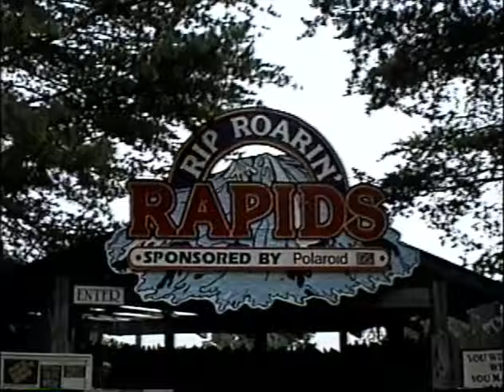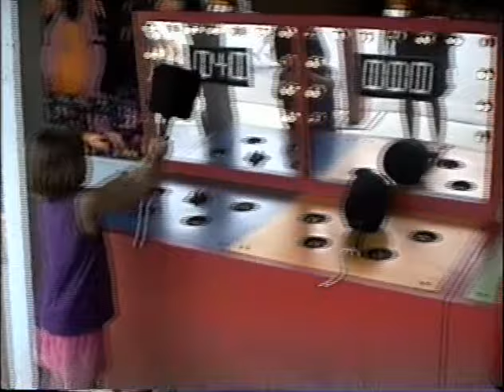Paramount's Carowinds visit July 19, 1993 :: Charlotte, NC - no one looking down at cell phones!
Carowinds looked a lot different over 20 years ago. In 1993, it was owned by Paramount and movie characters roamed the park. The only big coasters were Thunder Road (now defunct) and the new Vortex stand-up coaster. The paddleboat and monorail were still operating also.